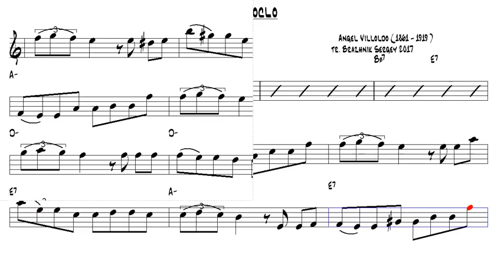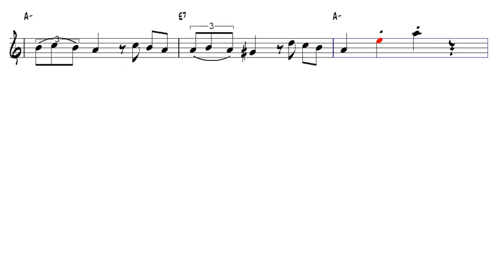El Choclo Angel Villoldo Alto Sax